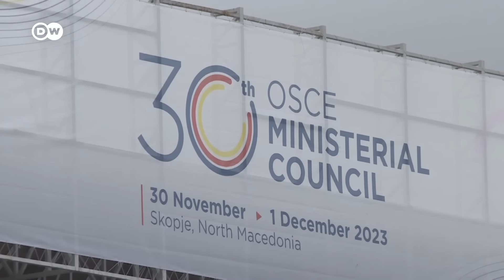Kontroverse um Russland bei OSZE-Treffen | DW Nachrichten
Das Minister-Treffen der Organisation für Sicherheit und Zusammenarbeit in Europa (OSZE) im nordmazedonischen Skopje steht im Zeichen einer tiefen Krise der vor fast 50 Jahren gegründeten Organisation. Seit dem Krieg gegen die Ukraine blockiert Moskau Beschlüsse der OSZE durch ein Veto. Trotzdem ließ es sich der russische Außenminister Lawrow nicht nehmen, in Skopje zu erscheinen. Ukraine, Polen und die drei baltischen Staaten sagten daraufhin aus Protest ihre Teilnahme ab. Andere wählten eine diplomatischere Lösung.

Kapitel:
00:00 Kontroverse um Russland bei OSZE-Treffen
02:58 Alexandra von Nahmen, DW-Korrespondentin